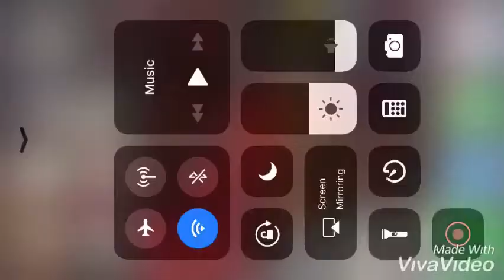Road To Glory-Respawnable New event2018 😲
Road To Glory RespawnablesNew Event 2018
This event is awesome